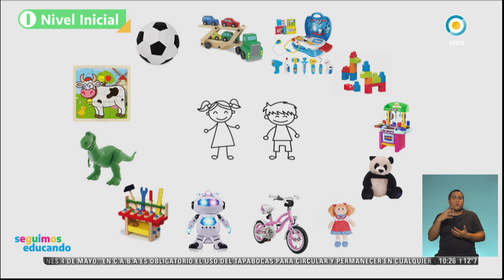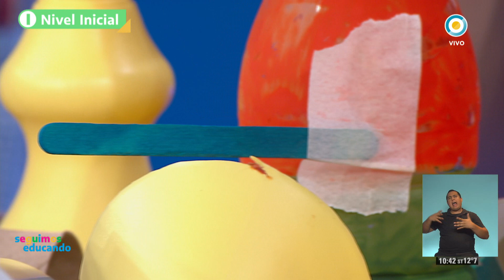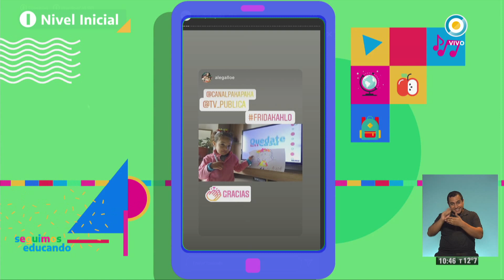Veo veo: Juegos - Seguimos Educando